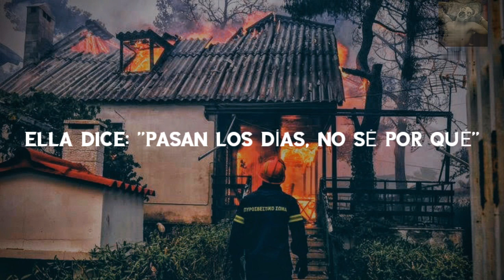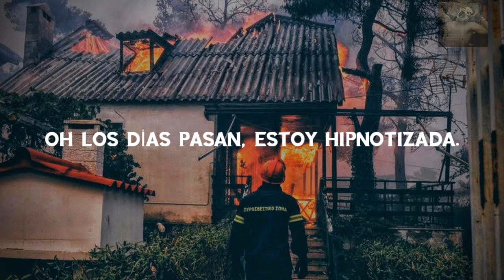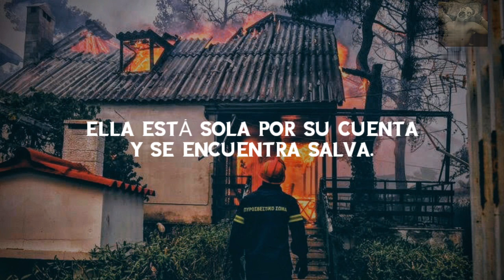Sunny Came Home - Shawn Colvin (subtitulado)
La canción cuenta la historia de una mujer llamada Sunny que quema su hogar para escapar de su pasado.
Album "A FEW SMALL REPAIRS"

(No soy dueño de esa foto).